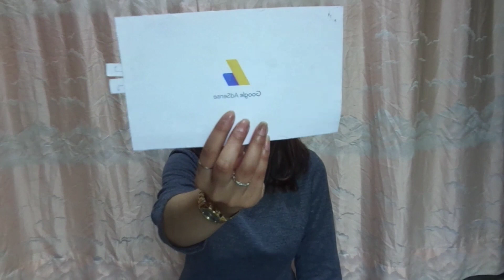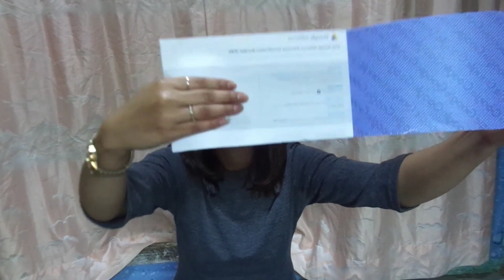Google Adsense Pin Arrived//Monetize process//Google pin lkA maym peisa fngAb fngdriba🙄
Maymbu ahanbda ymm haraoba fongdokchari maymgi matengna ngaC AdSense pin lkpa njabni makha tna support twbiyo 🙏